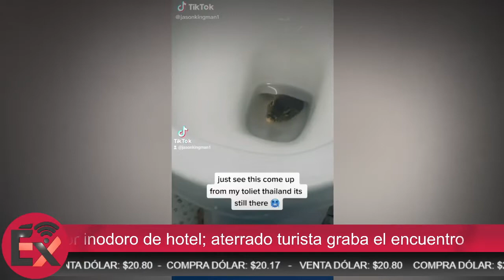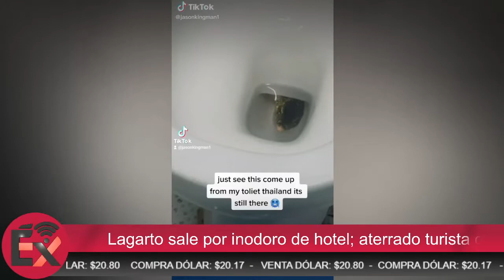Lagarto sale por inodoro de hotel; aterrado turista graba el encuentro